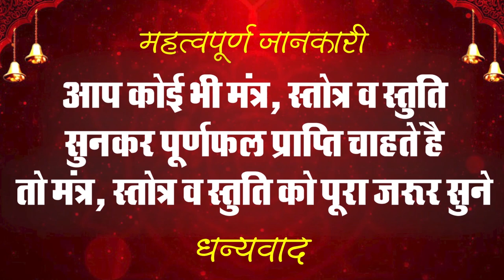इस मंत्र को सुन्नते ही दूर होंगी सारी बाधाएं, नहीं होगा तंत्र-मंत्र टोटके का असर !! शिवअष्टमूर्ति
Title - ,शिव अष्ट मूर्ति स्तोत्रम्
Singer - Kartik Ojha
lyrics - Traditional
Lable - Anayra Bhakti

anayra bhakti bhajan,शिव जी को अष्टमूर्ति भी कहा जाता है,शिव अष्ट मूर्ति स्तोत्रम्,Astamurti stotram,Kartik Ojha,शिवजी की अष्टमूर्ति कौन सी है,भगवान शिव को अष्टमूर्ति शिव क्यों कहा जाता हैं I,भगवान भोलेनाथ अष्टमूर्ति स्तोत्रम्,Shiv Kavach Stotram,Shiva Kavacham,somwar ke din sune shivji ka asthmurti stotram,Powerful Lord Shiv asthmurti stotram,शिव जी को प्रसन्न करने वाला शिव अष्ट मूर्ति स्तोत्रम्,somwar special shree bhagwan shiv ka asthmurti stotram,asth murti